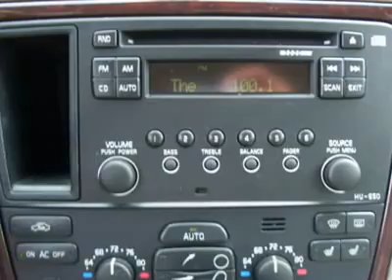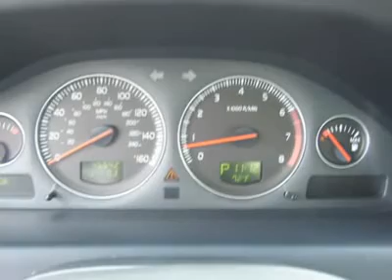2007 VOLVO XC70 Meredith, NH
2007 VOLVO XC70 Meredith, NH
Stock

Lovering Volvo at Meredith USED

Go anywhere with this capable AWD Volvo wagon. This car looks great in Ruby Red!   Lovering Volvo, established in 1996 by Rich and Linda Lovering, provides a superior ownership experience for our customers. We offer a no pressure, transparent sales process and a consumer friendly environment. We have state-of-the-art service and parts departments with highly trained, skillful technicians.  So please come and experience the  Lovering Family Difference  when you decide to purchase, lease or service your next vehicle.